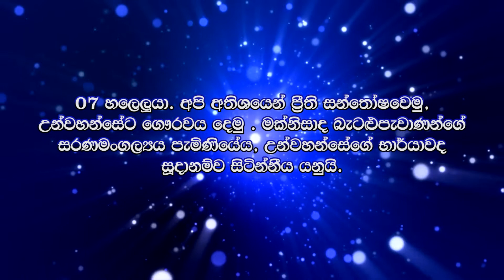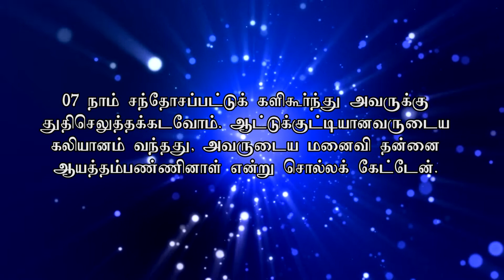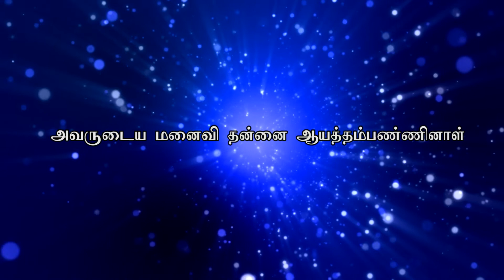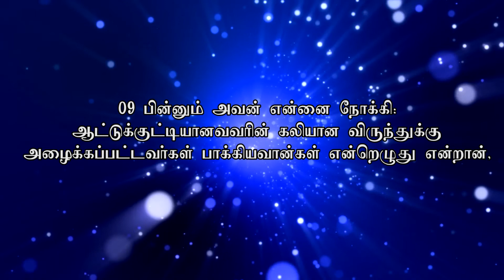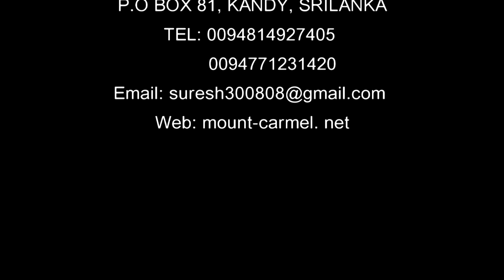The Book of Revelation / එළිදරව් පොත / வெளிப்படுத்தின விஷேசம் - Part : 38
Suresh Ramachandran
Mount Carmel Church
Bellwood,